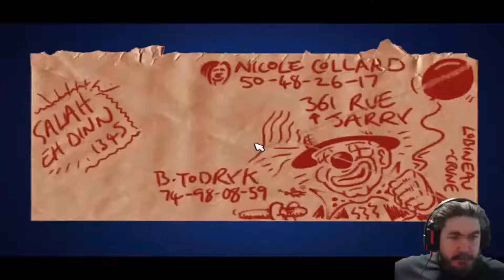Sucedió En Un Pub Irlandés // Broken Sword: La Leyenda de Los Templarios // Parte 5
Broken Sword: La Leyenda de Los Templarios es una aventura gráfica clásica que sigue al intrépido estadounidense George Stobbart, quien se ve envuelto en una conspiración milenaria tras presenciar un atentado en París. Junto a la periodista Nico Collard, George debe resolver puzles y desentrañar un misterio que los llevará a descubrir secretos de los antiguos Caballeros Templarios. Con un estilo visual detallado y una narrativa rica en historia y suspense, el juego es un viaje épico lleno de giros y enigmas.

🔍 Sobre el juego:
Lanzado en 1996 por Revolution Software, Broken Sword: La Leyenda de Los Templarios es considerado uno de los pilares del género de aventuras gráficas, conocido por su humor inteligente, personajes memorables y una historia que entrelaza historia y ficción de manera magistral.